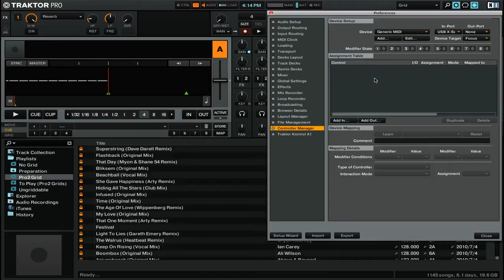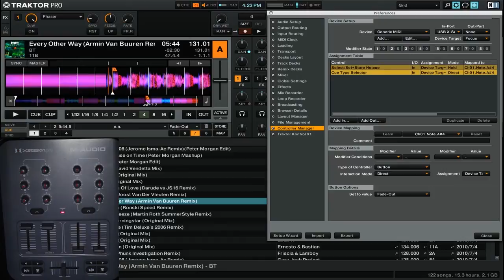Traktor Pro 2 Advanced MIDI Mapping Tutorial: MIDI Macros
Native Instruments Traktor Pro 2 allows you to perform multiple actions at the same time by using MIDI Macros. MIDI macros are created when you assign more than one command to one control on your MIDI controller. Watch this video and learn how to create MIDI macros by creating a time-saving track preparation macro.

Follow The DJ Podcast!